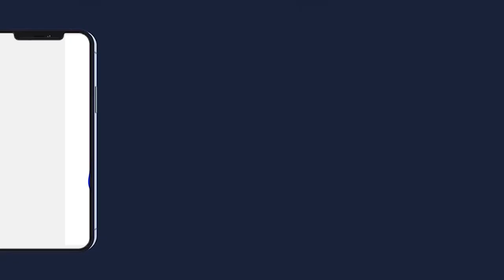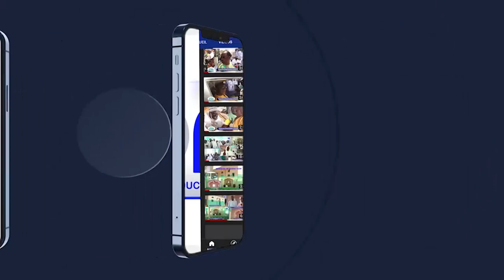Tari Al Khourane 2023 Daara El Hadji Mor Talla Ndiaye Lambaye Dakar S.Abdoul Ahad SY 77 29309 03 N2